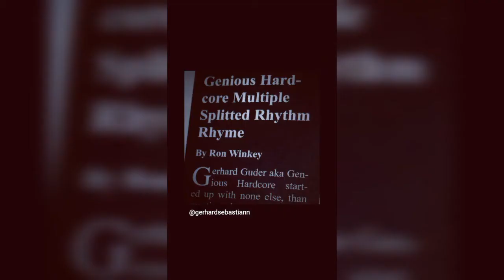From the Window of my Room (Streetstyle)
German Rap
German Freestyle Rap?
Realtalk No Gimmicks